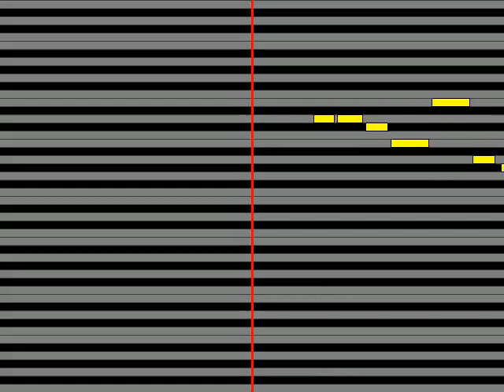【ガイドメロディ】 れをる ヒビカセ